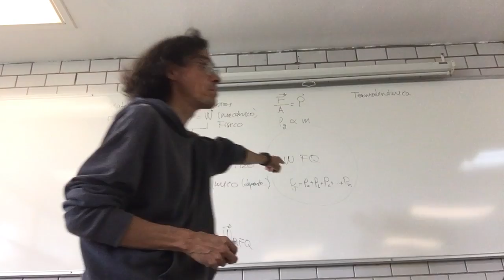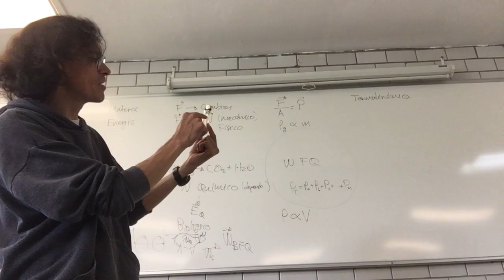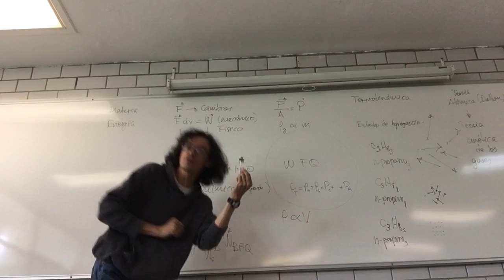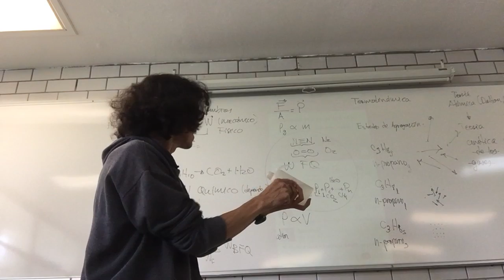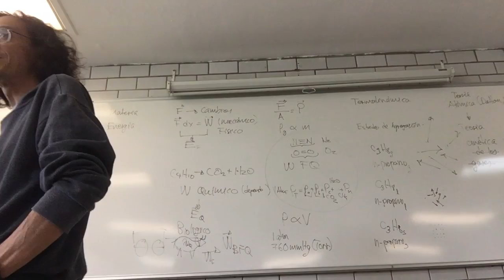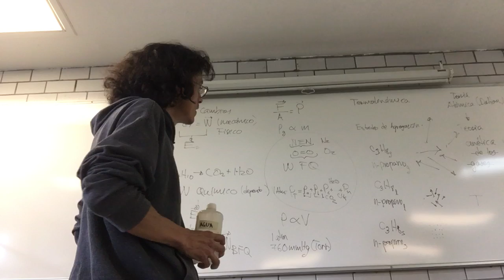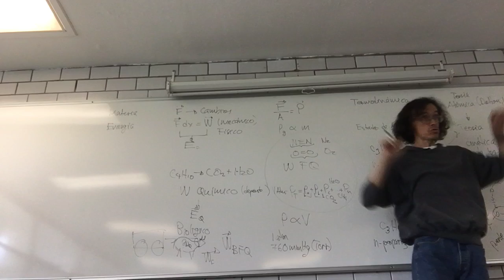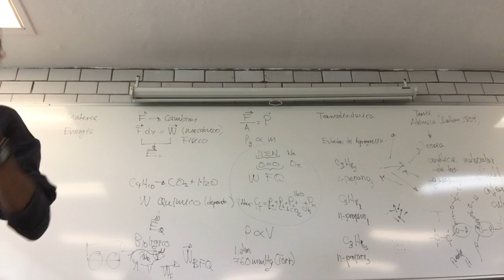Física y química en la biología - Segunda parte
Fisicoquímica Básica en Sistemas Biológicos
Temas: Termodinámica, Electroquímica y Mecánica Cuántica en sistemas biológicos
Profr. Raúl Alva, Departamento de Ciencias de la Salud
Coordinacion de la Licenciatura en Biologia Experimental
19 de septiembre.